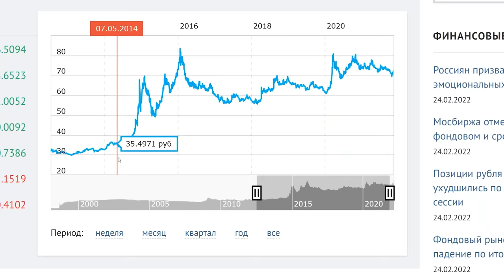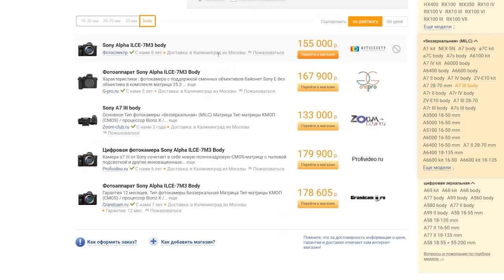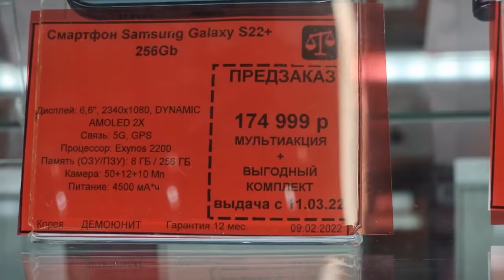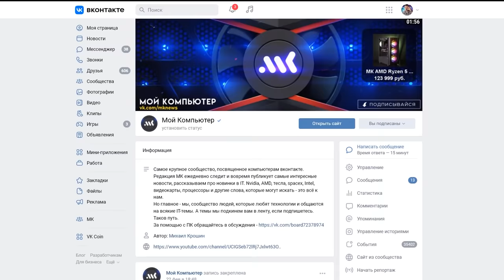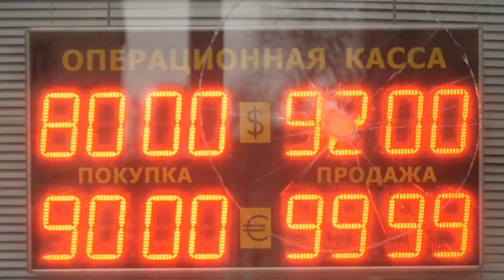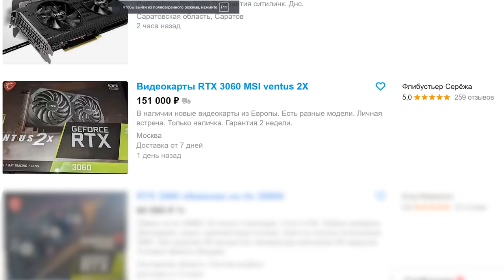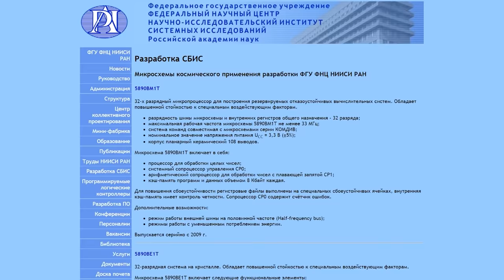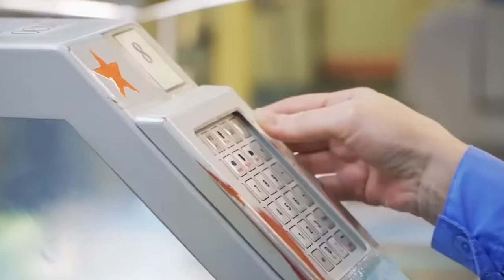Что теперь будет с ценами на технику? Российские нанометры накрыло санкциями.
24 февраля 2022 года Россия начала военные действия на территории Украины. Мировое сообщество вводит глобальные санкции. Курс доллара бьет все рекорды. Что теперь будет с ценами на технику? Сможем ли мы вообще ее купить? Будут ли работать иностранные сервисы? И смогут ли пережить этот кризис и санкции отечественные чипмейкеры.